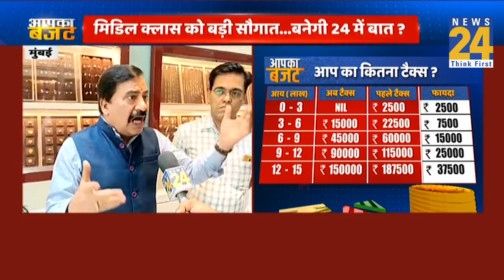Budget 2023 पर क्यों नाराज़ सराफा व्यापारी, देखिए Mumbai से ग्राउंड रिपोर्ट